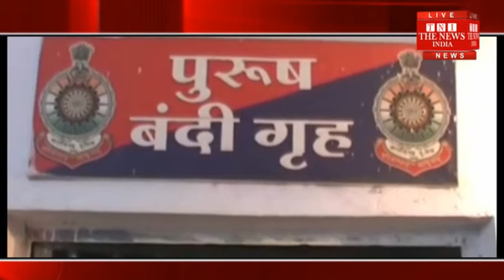[Chhattisgarh News] By a person taking a woman to her house, raped her forcibly woman/THE NEWS INDIA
छतीसगढ़ के कोरिया जिले के पोड़ी थाना अंतर्गत नागपुर चौकी के सिरिया खोह ग्राम में एक व्यक्ति के द्वारा एक महिला को रात के समय जान से मारने की धमकी देकर अपने साथ अपने घर लेजाकर जबरन महिला के साथ बलात्कार किया